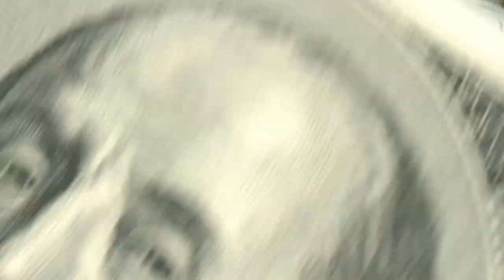Jean Marc Torchy On danse le kuduro Top des Tubes à L'accordéon Vol 2. Les meilleurs succès des Bals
Jean Marc Torchy. On danse le kuduro. Top des Tubes à L'accordéon. Vol 2. Les meilleurs succès des Bals Musette.

06. On danse le kuduro. Jean Marc Torchy. Top Des Tubes à L'accordéon Vol 2.mov